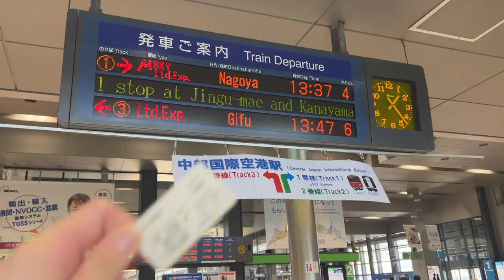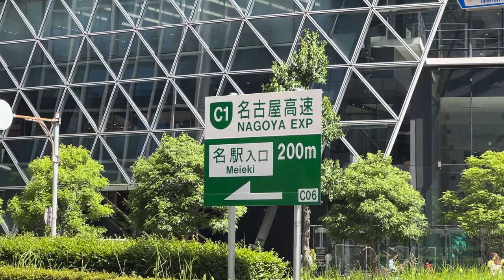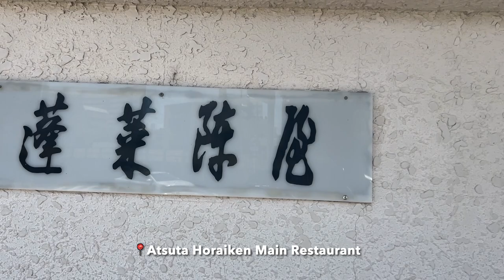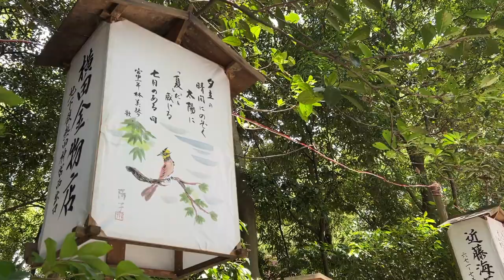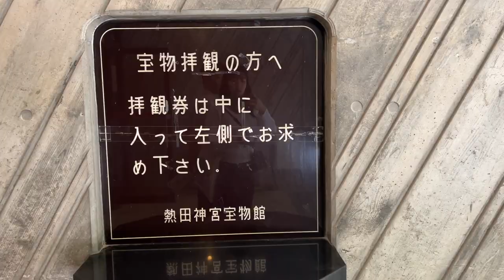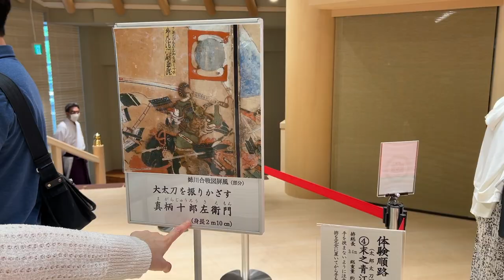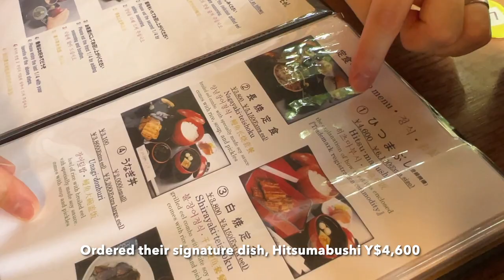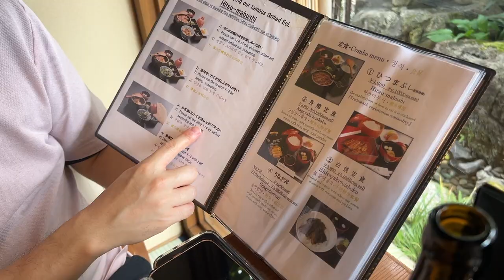[VLOG 46] S'porean in Korea/Japan Vlog, Nagoya, Atsuta Horaiken Grilled Eel, Atsuta Jingu Shrine (1)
Come along on a weekend getaway to Nagoya, Japan! Savour in the local delicacies of Atsuta Horaiken's grilled eel rice, also known as Hitsumabushi. The iconic main store, bustling for 140 years, is a must-visit. Be sure to go early to avoid the long queue. To pass time, we explored Atsuta Jingu Grand Shrine, the second most revered shrine in all of Japan. Experience the harmonious blend of local tastes, spiritual tranquility, and urban discovery in my latest travel vlog (Part 1) that captures the essence of Nagoya!

Video and edit by sgbusanwife
Free Music for Videos 👉 Music by sunshine blvd. - Take It All Back
Free Music for Videos 👉 Music by Briana Piedra - In My Head